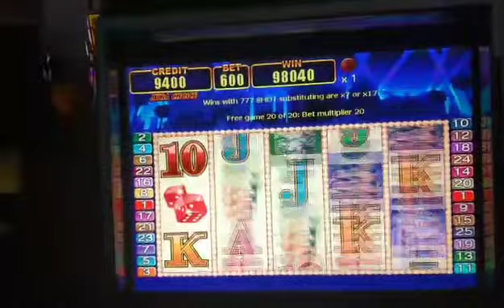2x Freegames 600Bet